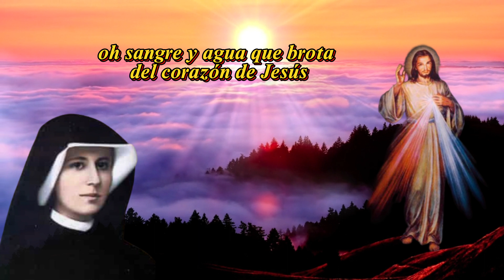CORONILLA DE LA DIVINA MISERICORDIA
Coronilla de la Divina Misericordia, Oh Dios Eterno, en quien la misericordia es infinita y el tesoro de compasión inagotable, vuelve a nosotros Tu mirada bondadosa y aumenta Tu misericordia en nosotros, para que en momentos difíciles no nos desesperemos ni nos desalentemos, sino que, con gran confianza, nos sometamos a Tu santa voluntad, que es el Amor y la Misericordia mismos.

Videos recomendados

Lo invitamos a inscribirse en nuestro canal y compartir estos vídeos con las personas que lo necesiten